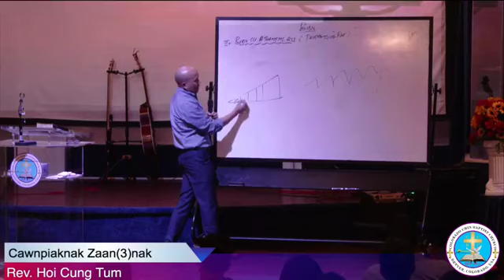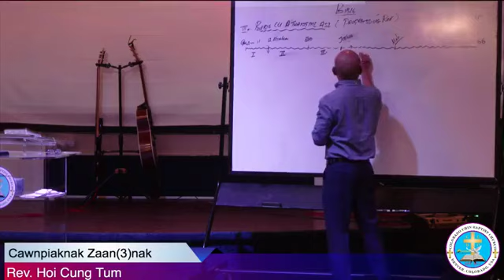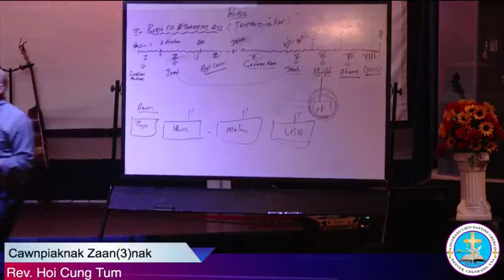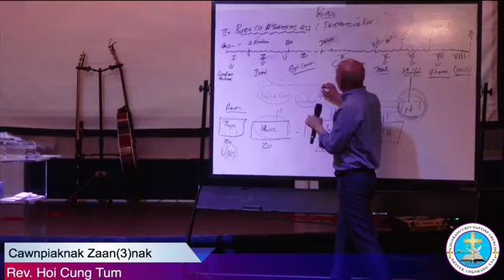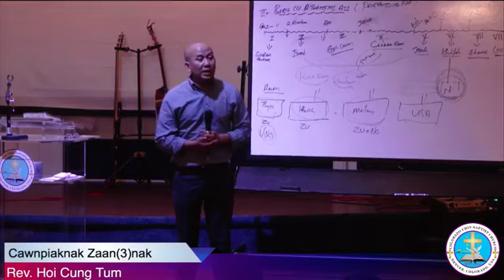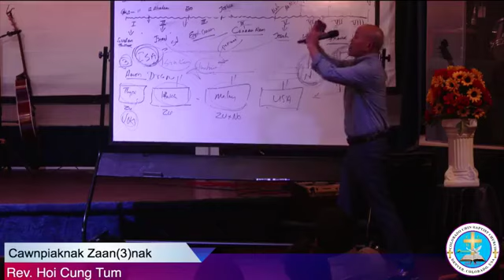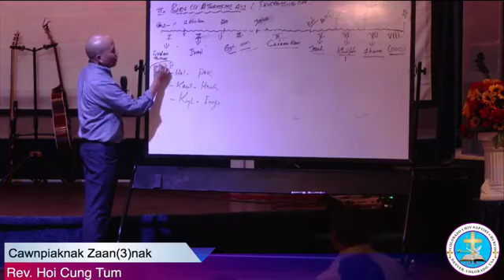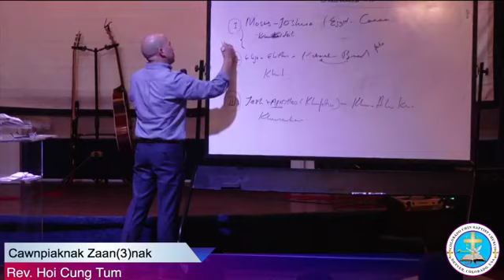Bible Hi Na Ṭhen Thiam Lo Ahcun Na Pial Zungzal Lai - Rev. Hoi Cung Tum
Bible hi Evangelist kip nih kan tthen thiam dih lo. Pastor kip nih kan pemh lo. Kan relmi kan fian ning hoih in kan chim i, Commentary kan rel mi kan chim cio tawn. Commentary zong a tam tuk caah kan i dang lengluang rih.

Zapi nih kan fian lo tikah kan tlau tawnnak a si. A rel lomi chinchin cah cun a ping in i lak lengmang a si ko. Bible cu Pathian Bia a si caah rel lengmang lo ahcun fian le pemh khawh mi a si lo.

Tlawm deuh a fiang mi kan si zongah, tam deuh a fiang mi kan si zongah ningcang deuh tein zapi nih kan fian khawh hnga ding mi tete hi an um ko. Kan i timh phot ahcun duhsah tete in kan fiang duahmah ko lai.